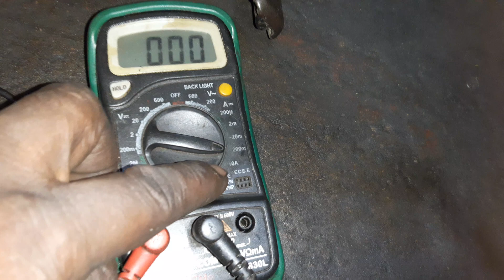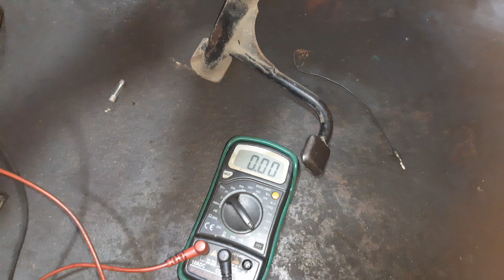Pulsar Bike Ki Battery bar=2 Discharge Ho To Kaise Check Karen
पल्सर बाइक हो या डिस्कवर 135cc हो या पैशन प्रो हो या अदर कोई डिजिटल मीटर हो जब भी बाइक की बैटरी डिस्चार्ज हो तो आप इस प्रकार से चेक कर सकते हैं कि बैटरी मेरी डिस्चार्ज हो रही है नहीं हो रही बार-बार डिस्चार्ज होने की प्रॉब्लम आप इस प्रकार से समझ सकते हैं उसके लिए मीटर आप रिपेयर करा देंगे तो यह प्रॉब्लम सॉल्व हो जाएगा

और मेरे दोस्त मीटर में समस्या यह होती है कि इसकी आईसी उड़ जाती इसके लिए यह वीडियो देखें लिंक दिया है

बाइक की बैटरी बार-बार डिस्चार्ज हो तो कैसे सही करें एक और लिंक है

पेट्रोल पंप पर पेट्रोल कैसे चोरी होता है पूरी जानकारी डिटेल में मैंने अलग-अलग एक 1 लीटर फिट कराकर के तीन डब्बे में पेट्रोल लिया और तीनों को टेस्ट करके आपको बताया है |

वीडियो में मिली जानकारी अच्छी लगे तो इस वीडियो को लाइक करना और चैनल को सब्सक्राइब करना मत भूलना साथ ही शेयर भी करे ताकि कोई भी बाइक ओनर ठगा ना जाये |

Workshop Location
Wonder Mechanic Ajay Kumar Savita

Address:
104A, 346, 80 Feet Rd, near Navyug Hospital, Brahm Nagar, Ram Bagh, Kanpur, Uttar Pradesh 208012

Ignore this:-